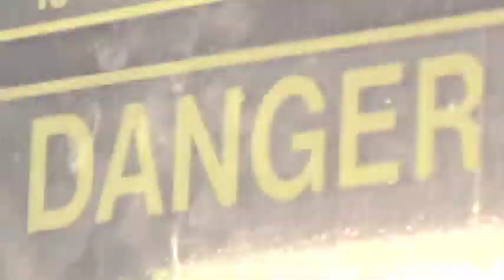SAV KILLZ - DANGER - OFFICIAL VIDEO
One of Sav's Classic joints and videos . The original link had over 20,000 hits but was taken down